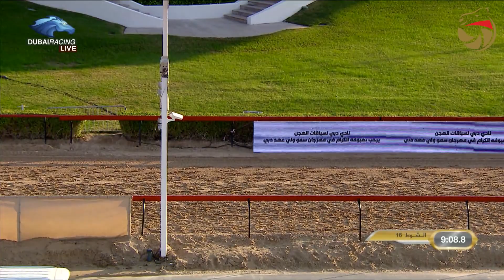مهرجان ولي عهد دبي - إيذاع للقبائل 12-1-2022 م ش16 حساس لـ عبدالعزيز سيف علي سويلم الكتبي 9:01:8